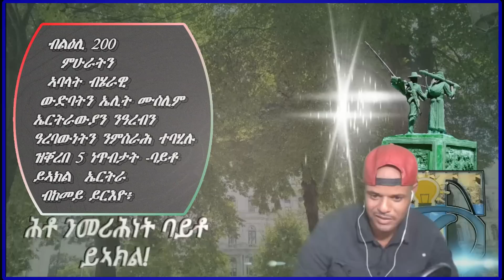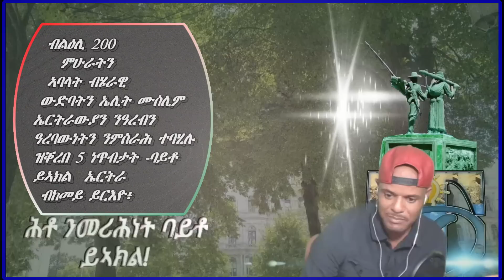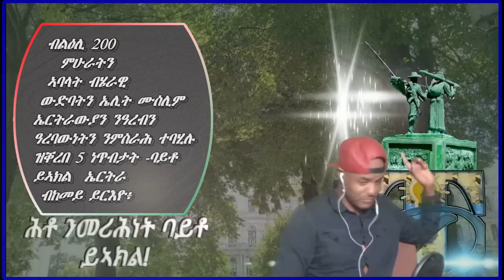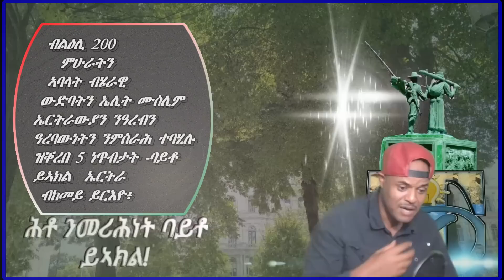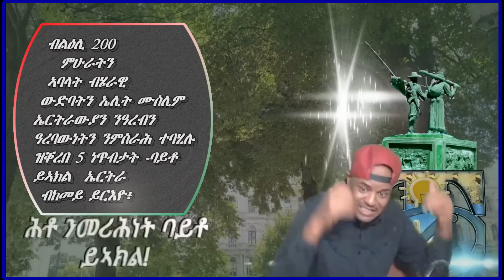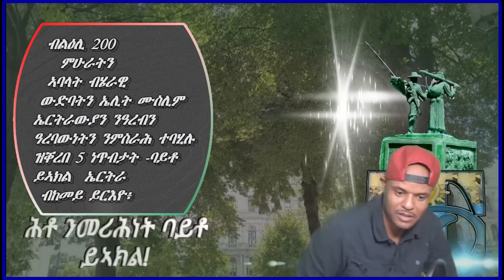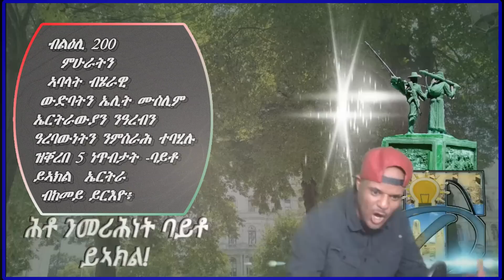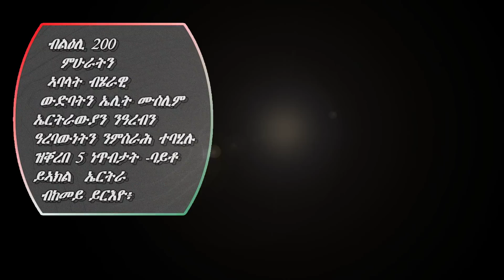DT...ኤርትራ ዓረባዊት ሃገር ንምግባር ብምሁራትን ኣባላት ብሂራዊ ውድባት ኤሊት ኣስላም ዝቐረቡ ነጥብታት ባይቶ ይኣክል ብኸመይ ይርእዮም፥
ደሃይ ተጋሩ!
ሰላም ኣብ ኩሉ ኩንዓት ዓለም እትርከቡ ተኸታተልትን ተሳተፍትን DT፡ ኣብ ሂወትኩም ምሉእ ጥዕና ኣብ ስራሕኩም ድማ ኣሳልጦ እናተመነኹ፡ ንሎሚ 15 ጥቅምቲ 2019 ዘለኒ መደብ ከላልየኩም.
ሕቶ ንባይቶ ይኣክል.
ህዝቢ ኤርትራ ንዓመታት ኩሉ ዝውሃብ ሂቡ፡ ዝኽፈል ከፊሉ ነታ ብብዙሓት ገዛእቲ ንዓመታት ብኣራግጽን ዝተወረት መሬቱ ሕጋውነት ኣልቢሱ እካ እንተኾነ፡ ኣብ ዝኸፍኤ ሰባኣዊን ሞራላውን ውድቀት ይነብር ከምዘሎ ዝከሓድ ኣይኮነን።
ኣብ ኤርትራ ወሊዱ ዝሓቁፍ፡ የዕብዩ ዝልኽ፡ ተመርዕዩ ዝወልድ፡ ዘሪኡ ዘፍሪ ፡ ኣብ ህድምኡን ባይትኡን ማሚቑ ዝነብር ፡ ምልእቲ ስድራቤት ኣብ ሓደ መኣዲ ክትረኽበሉ ዘይትኽእል ፡ኩነታትን ሃዋህውን ከምዘሎ ኩሉ ዝፈልጦ ምስክር ዘየድልዮ ሓቂ እዩ።
ነዚ ዓመጽ እዚ ንምእላይ ድማ ኩሎም ዜጋታት ብዝኣምንሉን ፡ ብዝመስሎምን ክቃለሱ ጸንሖምን ኣለዉን። ሕብረተሰብ ዝድብስ ዕዉት ቃልሲ ከምዘይተኻየደ ድማ ኩሉ ዝሰማምዓሉ ሓቂ'ዩ መስልኒ።
ኣብዚ ናይ ሎሚ መደብ ድማ፡ ኣብ ዝሓለፈ 20 ዓመታት ውጽኢት ዘይተረኽቦ ብዓይነቱን ትሕዝትኡን ዝተፈላለየ ምውድዳባት ስለምንታይ ዘይተዓወተ ዝብል ቀንዲ ዛዕባ መዛተዪ ክኸውን እዩ።
1- ሃይማኖታዊ ውደባ
2-ብሄራዊ ውዳበ
3- ምትእትታው ናይ ደገ ሓይልታት
4- ቀንዲ ጠንቅን ሳዕቤንን ውድቀት ደለይቲ ፍትሕን ተቓለስትን እንታይ እዩ፥
ይኣክል ካብ ዝብሃል ነዊሕ ዓመታት ሓሊፉ ክኣኽለሉ ዘይከኣለ ምኽንያት እዩ፥
5- ባይቶ ይኣክል ነዞም ኣብ ላዕሊ ተዘርዚሮም ዘለዉ ቀንዲ መንሽሮ ቃልሲ ንጹር ስትራትጅን ኣመለኻኽታትን ኣለዎ ዶ፥ እንተሃልዮም እንታይ እዮም።
6- ባይቶ ይኣክል ነቲ ልዕሊ 200 ምሁራት ኣስላም ኣብ ኣሜሪካ ቴክሳስ ተኣኪቦም ዘጽደቕዎ 5 ነጥብታት ይነጽጎ ዶ፥ ይድግፎ ፥
ብሰላም ምጹ
እዚ መራኸቢ ብዙሃን’ዚ ንኽልተ ኣሕዋት ናብ ሓደ፡ ድምጺ ጽልኢ ኣጥፊኡ ድምጺ ፍቕሪ ዘንግስ ነጻ ማዕከን ተጋሩ’ዩ። እዚ ማለት ድማ ህሉው ኩነታት ህዝብናን ሕሉፍ ታሪኽናን ዘቕርብ መደብ’ዩ። እዚ መደብ’ዚ፡ ነቶም ሓደ ህዝቢ ክነሶም ግን ከኣ፡ ኩነት ኣብ ክልተ ሃገራት ተመቒሎም ዘለዉ ተጋሩ ካብ ቂምን ቅርሕንትን ናብ ፍቕርን ስኒትን፡ ካብ ጽልእን ኲናትን ናብ ሰላምን ራህዋን ዝወስድ እቲ እንኮ መንገዲ፡ መንገዲ ፍቕሪ ኢሉ’ዩ ኣሚኑ’ዩ ነዚ ፍታሕ ከምጽኣሉ ዝኽእል መስመር ሓቂ ሒዙ ዝጎዓዝ ዘሎ። እዚ መደብ’ዚ ንዝተፈላለየ ሓሳባትን ተመኩሮን ዘለዎም ሰባት ብዘይ ኣፈላላይ ንናይ ሰሜንን ደቡብን ዘለዉ ተጋሩ ብማዕረ ዘአንግድ መስኮት ሓበሬታ ኮይኑ፡ ብድልዱል ሰረተ እምነትን፡ መቦቆላዊ መንነትን ዝመለለዪኡ ደሃይ ተጋሩ ዘቃልሕ መደብ’ዩ። እቲ እንኮ መፍትሕን መቀራረብን ኢልና እንኣምነሉ ንኸነተግብር ድማ ኩሉ ግዜ ኣብ ሰላመዕርቂ ተጸሚድና ንርከብ። እዚ መደብ’ዚ፡ ጻዕሩ ነቶም ክልተ ተጋሩ ማለት፡ ነቶም ንኣብ ሰሜንን ደቡብን ዘለዉ ኣሓትን ኣሕዋትን ዝኾኑ ተጋሩ ንምቅርራብን ናብ ሓድነትን ንብሓባርን ንብሰላም ፍቕርን ተላዚቦምን ተኣማሚኖምን፡ ተፋቒሮምን ተሓቛቚፎምን ዝነብረሉ ሃዋህው ንምፍጣር ዝሰርሕ መደብ ኣሕዋት ተጋሩ’ዩ። Facebook